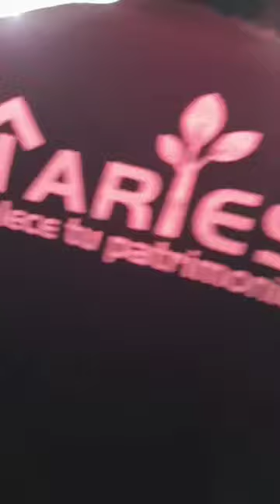Encabritado Julio Cesar Chavez x que perdió el Jr (ver hasta el final)